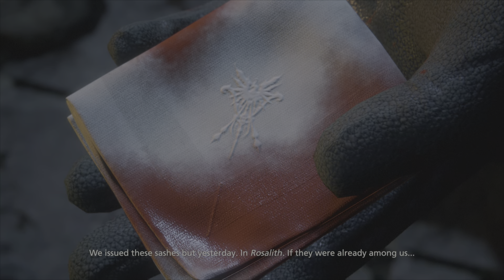Rise of the Young Phoenix! FFXVI Ep 2